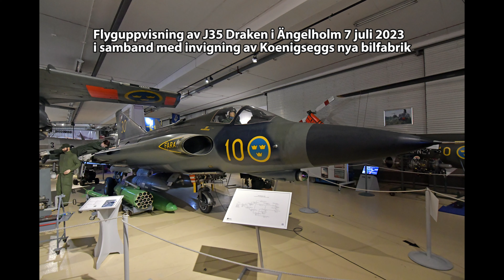Flyguppvisning med J35 Draken i Ängelholm 230707/Air show with J35 Draken in Ängelholm July 7th 2023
Sve: Flyguppvisning med J35 Draken i Ängelholm i samband med Koenigseggs invigning av ny bilfabrik (4k)

Eng: Air show with J35 Draken in Ängelholm, Sweden, in connection with Koenigsegg's opening of a new car factory (4k)